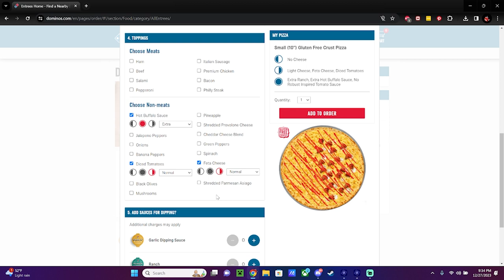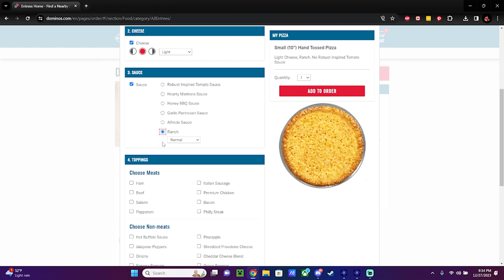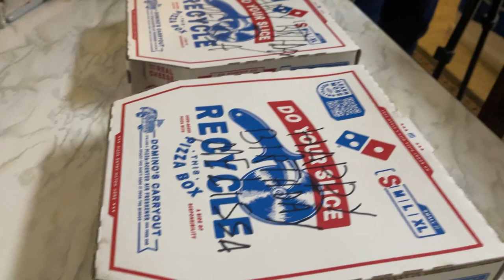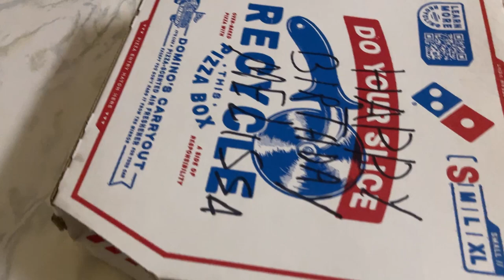Punishment Pizza w/@DoodleDrip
Check out @DoodleDrip
What toppings should be on the next pizza?